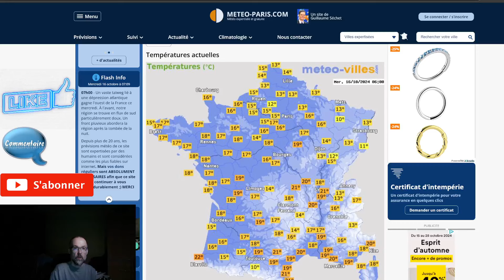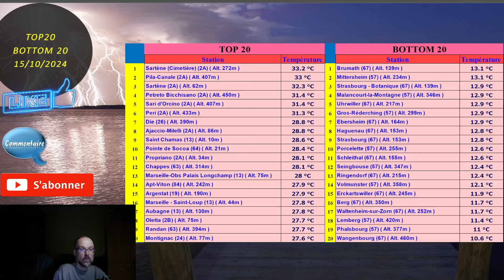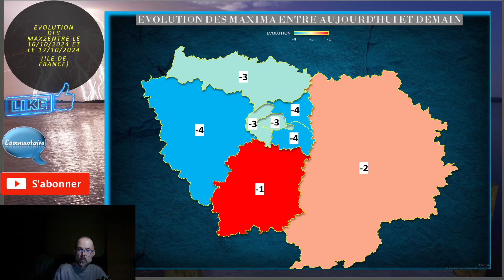ALERTE FORT EPISODE CEVENOL ET FORTES PLUIES ORAGEUSES SUR LE PAYS POINT METEO DU 16 OCTOBRE 2024